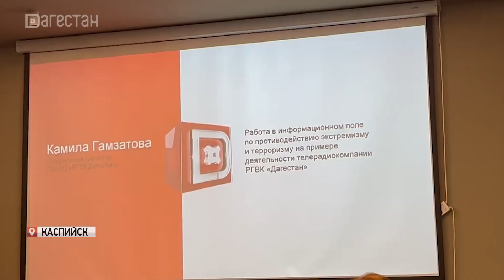В Дагестане проходит конференция «Терроризм — путь к разрушению»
Терроризму - нет. Научно-практическая проходит в эти минуты в Каспийске. Выступят 5 федеральных и республиканских спикеров, которые поделятся своим опытом противодействия информационному давлению деструктивных сил. Они расскажут о методах и инструментах работы в этом направлении, а также возможные решения. Детали расскажет Карим Гамаев.